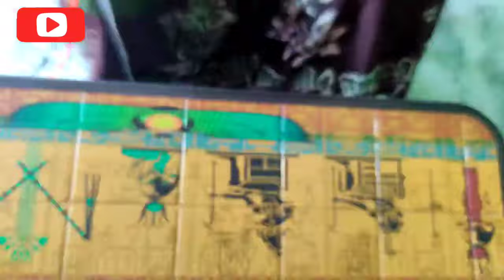New design woolen mat|| Mat knitting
Today in this video,I show you how to knit this beautiful design for mat